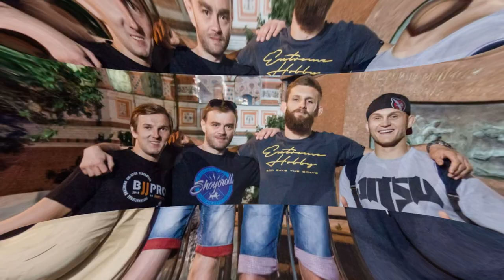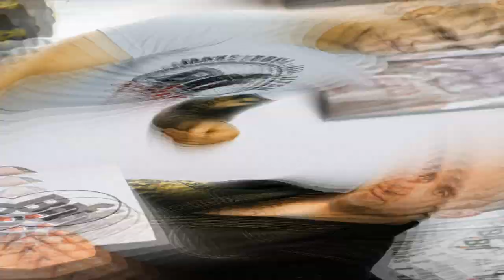BJJ FREAKS - историческо-ностальгическое. ЛИЦА И ВОСПОМИНАНИЯ ЗА ПОСЛЕДНИЕ ГОДЫ